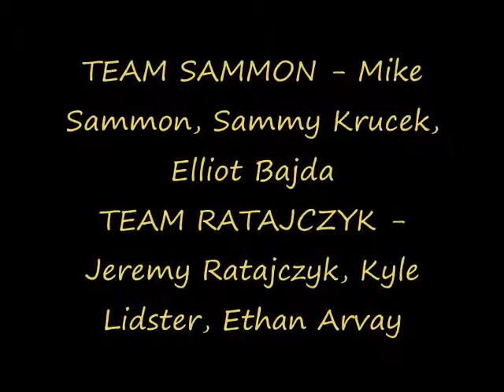2012 GBL All Star Game Preview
Meet your 2012 GBL All-Stars! The 3rd annual mid-summer classic will be played Monday at 7:00pm. Song played in video is "Let's Go" by koRn ft. Noisia.